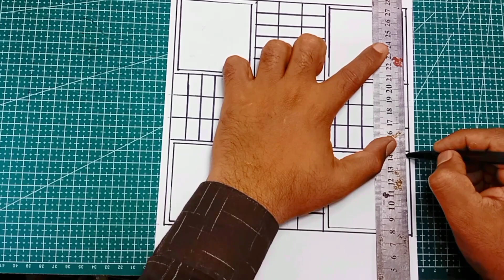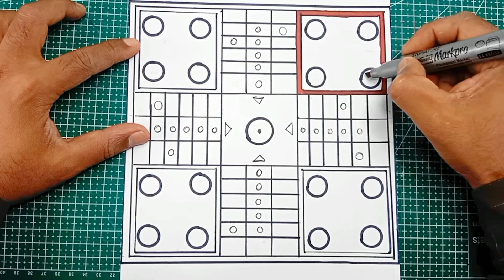How To Draw Ludo king game 4 player || Ludo game 4 player Drawing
how to draw Ludo game
Ludo game
drawing of Ludo
Ludo
How to make Ludo
Ludo game making